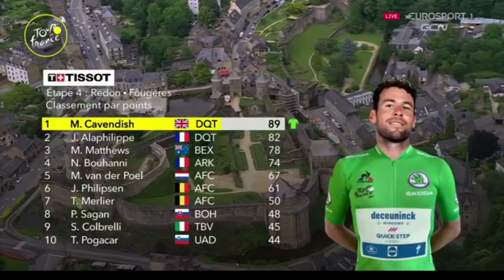Mark Cavendish Wins | 2021 Tour de France | Stage 4 | Sprint | Win No. 31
Mark Cavendish from the Isle of Man and GB and team (Deceuninck-QuickStep) wins the fourth stage. He takes his 31st stage win at Le Tour and his sixth win of the year.

Cavendish was quoted saying "I don't know what to say. Just being here is special enough, you know? I didn't think I'd get to come back to this race. When you come to Deceuninck-QuickStep, they have the best riders in the world, so it wasn't even a thought to come here. But the stars aligned. So many people didn't believe in me, and these guys do."

Nacer Bouhanni (Fra) (Team Arkea-Samsic) and Jasper Philipsen (Alpecin-Fenix) were second and third.
Classification
1. Mathieu van der Poel (Ned) Alpecin-Fenix 16:19:10
2 Julian Alaphilippe (Fra) Deceuninck-QuickStep 0:00:08
3 Richard Carapaz (Ecu) Ineos Grenadiers 0:00:31
4 Wout Van Aert (Bel) Jumbo-Visma
5 Wilco Kelderman (Ned) Bora-Hansgrohe 0:00:38
6 Tadej Pogacar (Slo) UAE Team Emirates 0:00:39
7 Enric Mas Nicolau (Spa) Movistar Team 0:00:40
8 Nairo Quintana (Col) Team Arkea-Samsic
9 Pierre Latour (Fra) TotalEnergies 0:00:45
10 David Gaudu (Fra) Groupama-FDJ 0:00:52
Abandoned

DNS Caleb Ewan (Aus) Lotto Soudal
Photos / Images:TV

Bein Sports
Polsat Sport News
L'Équipe TV
La Chaîne L'Équipe
ASO
Getty Images
Getty Images Sport
Getty Sport
Procyclingstats.com
Cyclingnews.com
Bettini Photos
Bettini Image
Eurosport.com
PhotoNews
ESPN
SuperSport Variety 1

Music
1.
2. Splice app (GoPro)
Upcoming events.
June 26 - July 18 Tour de France